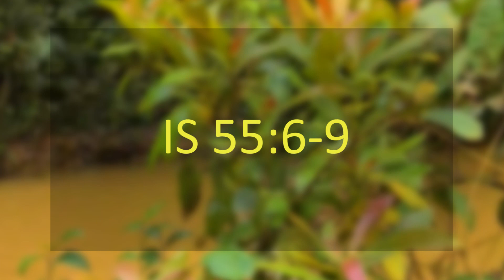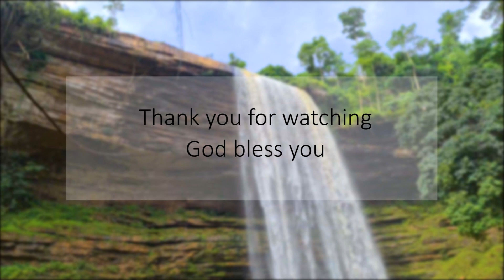AFTER WORKING HOURS: By Fr. Tony (Catholic Archdiocese of Kumasi)